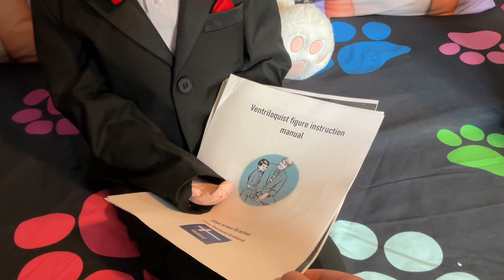Good news guys my Billy replica ventriloquist dummy has been sold￼￼🤩🤩🤩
Hi guys I just wanted to let you guys know that my Billy Replica ventriloquist dummy has been sold on eBay so hopefully fingers crossed me and my dad will package him up ready to go for his new home😊

Also I forgot to mention in the video ￼big shout out to the eBay buyer that bought this ventriloquist dummy￼😊💖👍👍￼￼￼￼